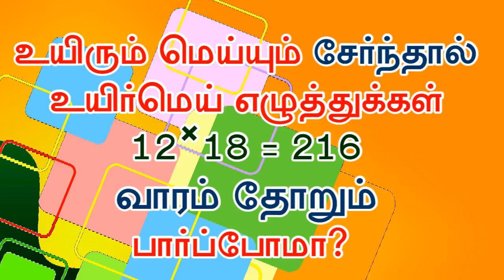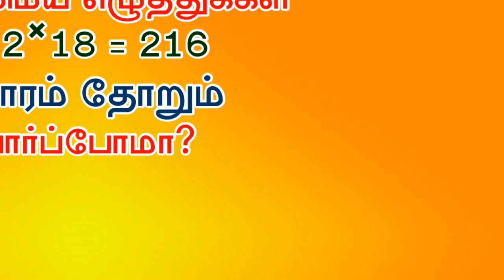கு ஙு சு - உயிர்மெய் எழுத்துக்கள் - By All Is Well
உயிர்மெய் எழுத்துக்கள் கு ஙு சு ஞு டு ணு து நு பு மு யு ரு லு வு ழு ளு று னு...Tamil letters ku nGu su Gnu tu Nu thu nhu pu mu yu ru lu vu zhu Lu Ru nu its a uyir mei ezhuthukal, words learning in tamil pronunciation its very interesting to hear show this for your kids your baby also repeated definitely try this if you need more educational video don't forget to Subscribe All Is Well thanks for watching like,share and comment...